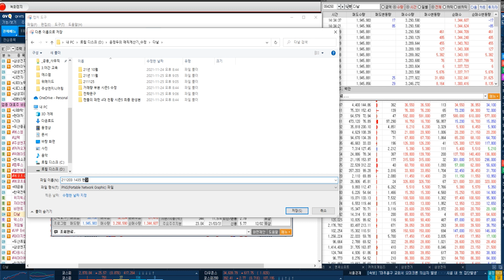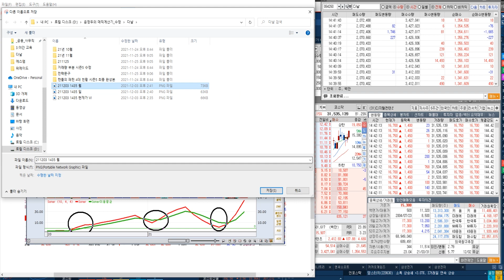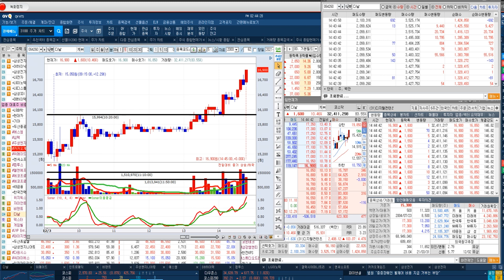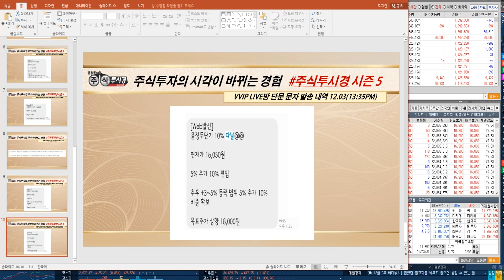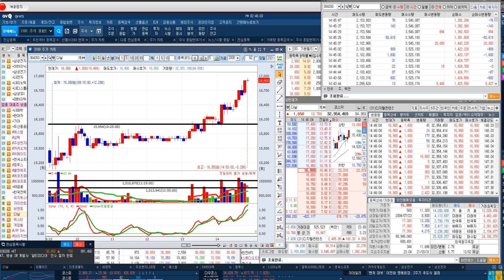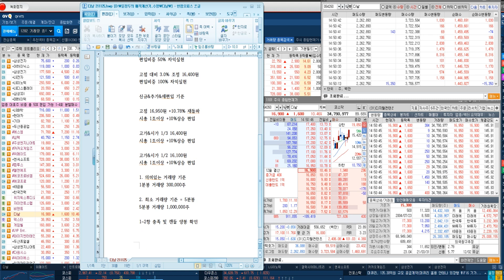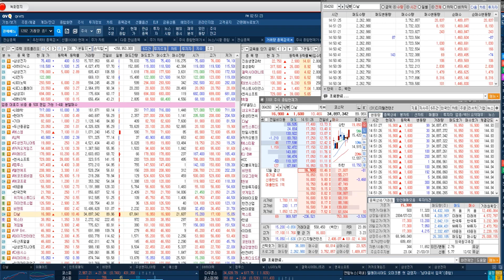[다날 장중 전략] 끊임없는 NFT·메타버스 관련주 매수세 & 휴대폰 결제 서비스 업체 다날 주가가 11월 한 달간 77% 급등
♣윤정두대표 특별 강연회
■20명 정원 = 선착순 3명 마감

■ 일정 : 12월10일(금) 17시

1부 17시 ~ 실전 필살기 대공개
2부 18시 ~ 시장 주도주 대공개
3부 19시 ~ VVIP 회원의 밤

■ 숙박 : 1인실 : 30만원
             2인실 : 30만원

◆특전 1 회원가입 특별 혜택
VVIP = 3+2개월 + 2개월
VIP문자 = 1+1+1개월 +2개월

◆특전 2 강의 자료 무상제공

♣잔여인원 3명 마감

♣12월 03일 예약자

17. 이*규(이*규)
16. 박*원(그라스)
15. 김*환(태민이)
14. 신*일(야생화)
13. 이*용(바키)
12. 장*융(초대박)
11. 백*환(백만송이)
10. 이*진(진짜루)
09. 문*준(푸른희망)
08. 오*복(쌈장)
07. 조*숙2(조*숙)
06. 조*숙1(조*숙)
05. 정*현(예쁜궁디)
04. 홍*윤(크라크라)
03. 서*순(soooon)
02. 이*름(묻나)
01. 장*인(새벽이슬)

◆플레이 투 언 시장 선도
♣해시드 벤처투자조합2호 출자

★2021년 12월 03일 10:04

★2021년 11월 29일 20:11

★2021년 11월 24일 20:10

★2021년 11월 24일 09:57

★2021년 11월 23일 14:53

◆3분기 매출액 호실적

★2021년 12월 02일 20:11

★2021년 12월 02일 11:22

★2021년 12월 02일 20:11

★2021년 12월 02일 15:30

★2021년 12월 02일 14:16

★2021년 12월 01일 20:09

★2021년 11월 30일 20:17

★2021년 11월 24일 20:10

★2021년 11월 23일 19:00

★2021년 11월 23일 14:53

컴투스 LG이노텍 게임빌 위메이드 위메이드맥스 카카오게임즈 (1129)

SK바이오사이언스 카카오게임즈 비덴트 다날 게임빌 (1126)

카카오게임즈 비덴트 다날 DB하이텍 (1125)

SK하이닉스 LG이노텍 엘앤에프 카카오게임즈 게임빌(1124)

DB하이텍 삼성전자 SK하이닉스 삼성전기 비덴트 (1122)

2021년 팍스경제TV ‘윤정두의 주식투시경 시즌4’
2020년 팍스경제TV ‘윤정두의 주식투시경 시즌3’
2020년 팍스경제TV ‘윤정두의 주식투시경 시즌2’
2019년 팍스경제TV ‘윤정두의 주식투시경 시즌1’
2018년 아시아경제TV ‘윤정두의 주식투시경’
2017년 한국경제 와우TV 종목의 법칙
2016년 SBSCNBC 성공투자 오후증시
2016년 서울경제TV ‘윤정두의 주식투시경’

2007년 대우증권 실전투자대회 7,681% 1위
2009년 NH선물 해외파생상품 실전투자대회 1위
2006년 삼성증권 실전투자대회 1위
2006년 현대증권 ELW 실전투자대회 1위
2003년 제일투자증권 실전투자대회 1위
2002년 메리츠증권 실전투자대회 1위
2001년 겟모어증권 실전투자대회 2위